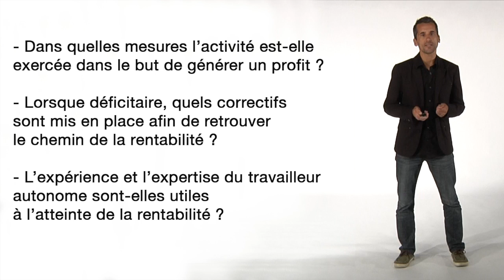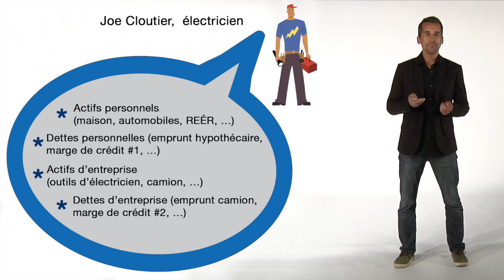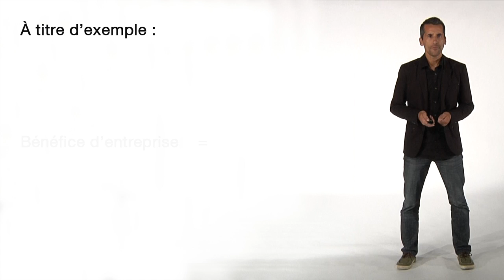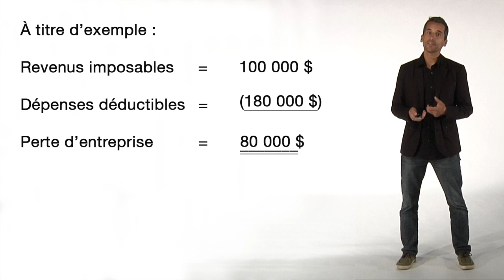Semaine 2 - Personnes en affaires